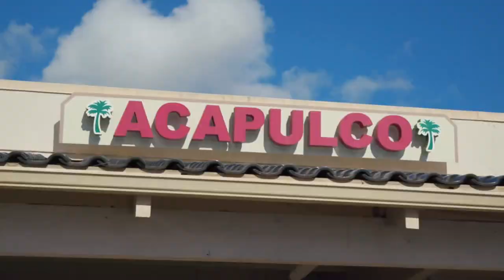Living808 Celebrates National Tortilla Chip Day with Acapulco Mexican Restaurant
John Veneri and Mikey Monis hold a nacho making competition in honor of National Tortilla Chip Day with the people of Acapulco Mexican restaurant.